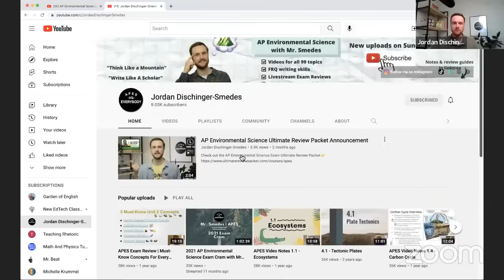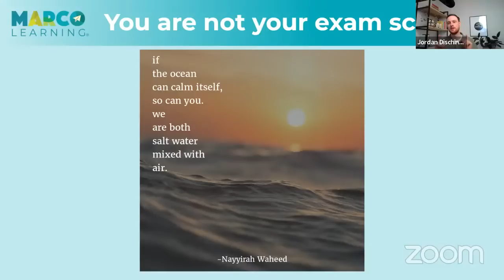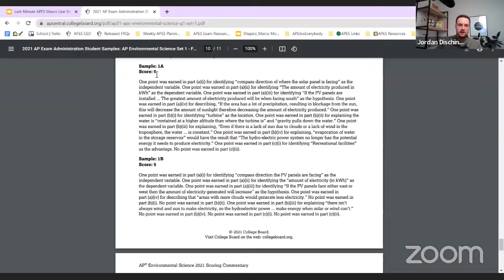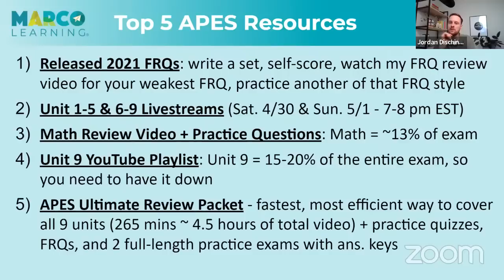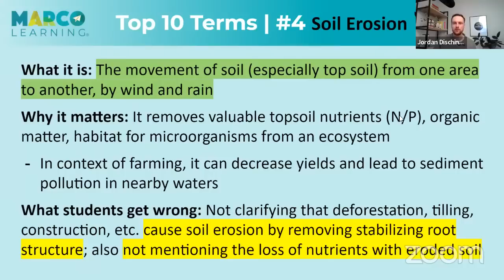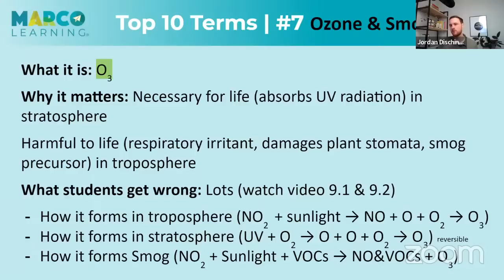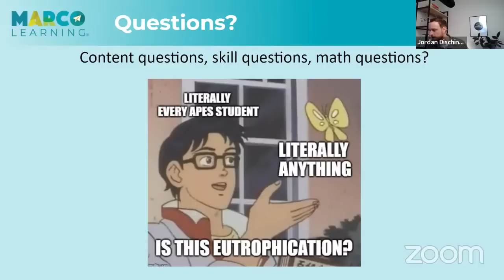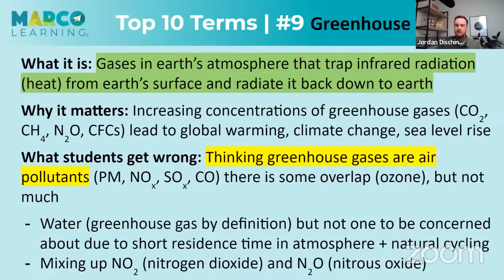AP Environmental Science Review with Mr. Smedes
@apesvseverybody is going live to review topics you need to know for the AP Environmental Science Exam.